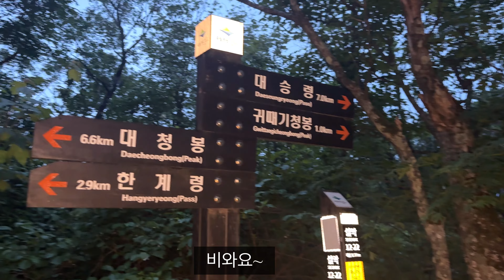비오는 귀때기 청봉 한계령휴게소에서 원점회귀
비오는날 설악산을 쉽게 보지 마세요
귀때기는 상급자 코스이기도 해요

저희 처럼 비오면 그냥 내려오세요 위험해요!